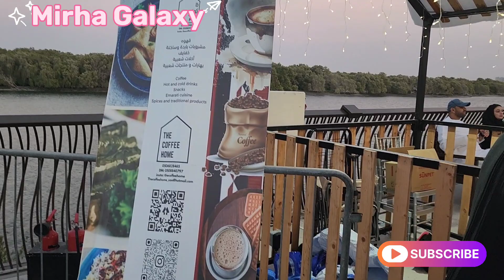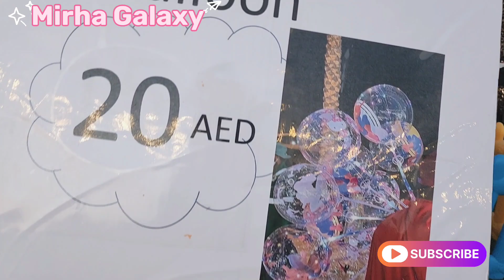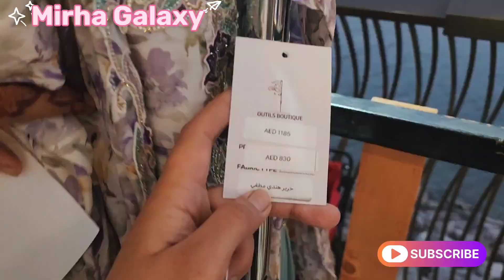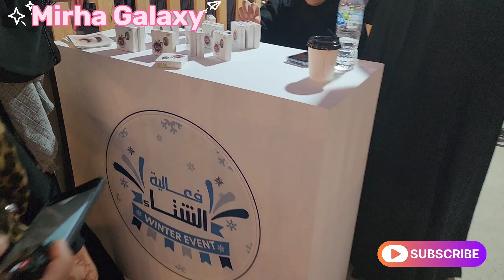Winter Festival 2024 | Dolphin Park | Abu Dhabi Municipality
winter festival
dubai winter festival
winter festival in dubai
dubai winter festival 2016
skydive dubai winter festival
dubai winter festival at skydive dubai
winter festivals
winter festival 2012
winter festival 2020
pinoy winter festival
winter festival europe
winter
dubai winter festival
dubai winter festival
winter festival
dolphin park abu dhabi
dolphin park in abu dhabi
parks in abu dhabi
dolphin park
abu dhabi
abudhabi dolphin park
exploring family parks in corniche abu dhabi
abu dhabi dolphin park
dolphin park abudhabi
dolphin park for kids
family park in abu dhabi
park for kids in abu dhabi
abu dhabi dolphin park malayalam
dolphin park
best parks in abu dhabi
abu dhabi lake park
seaworld abu dhabi